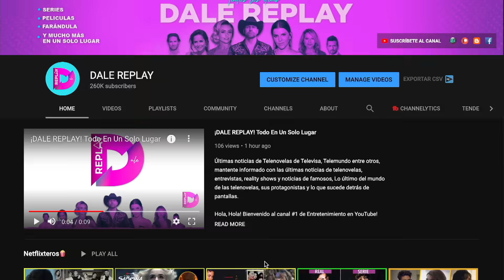Buscando a Frida: ¿Rafaela mata a Abelardo en el final?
Buscando a Frida (Telemundo): El penultimo capitulo de Buscando a Frida nos dejo en shock a todos cuando aparentemente Rafaela mata a Abelardo aunque no es asi, por eso te lo contamos en este video.

¡COMUNIDAD DE TELENOVELAS! Últimas noticias de telenovelas mexicanas de Televisa, Telemundo y de Univision. Lo último de las noticias de actores, y lo que sucede detrás de pantalla.